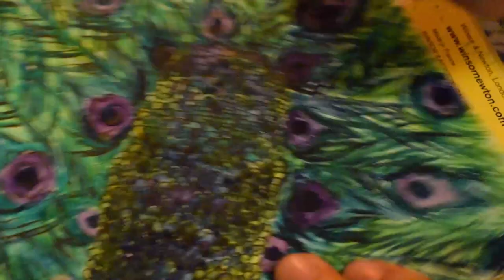Peacock Painting - With Watercolour -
This peacock painting was done using Winsor and Newton watercolour paints and a Fine Line Uni Pin pen. It took me about three hours to complete over three days.

I decided to frame this art piece as it was a birthday gift for a friend.